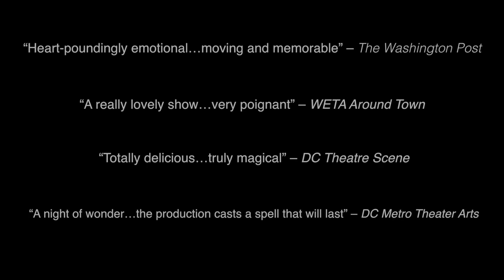Pericles Trailer at Folger Theatre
PERICLES is on stage at the historic Folger Theatre in Washington, D.C. from November 13 - December 20, 2015.

The production, which premiered at the Oregon Shakespeare Festival, has been hailed as "heart-poundingly emotional" (The Washington Post) and The New York Times called it "remarkable."

Pericles sets sail on an extraordinary journey and is blown from coast to faraway coast in this playful, powerful, and moving fable. The production, directed by Joseph Haj, has been hailed as "one of the most dazzling visual feasts you will ever encounter" (Mail Tribune).

Featuring original music by Tony Award-winner Jack Herrick (of the Red Clay Ramblers) and striking visual projections, the production stars Wayne T. Carr in the title role.